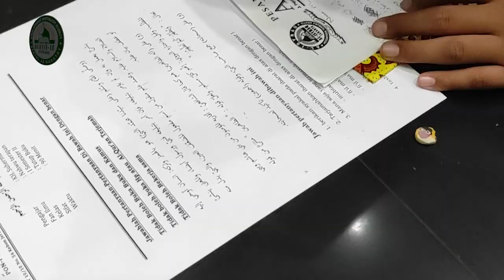Bagaimana cara santri Al-Isyraq menghadapi ujian ya??? Mau tau??? Yukk simak videonya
Santri Al-Isyraq sudah menghadapi ujian semester genap
yang dimana di semester genap ini kalau tidak bersungguh-sungguh
maka otomatis tidak akan naik teman-teman, lalu
kira-kira Bagaimana cara santri Al-Isyraq menghadapi ujian ya??? Mau tau??? Yukk simak videonya